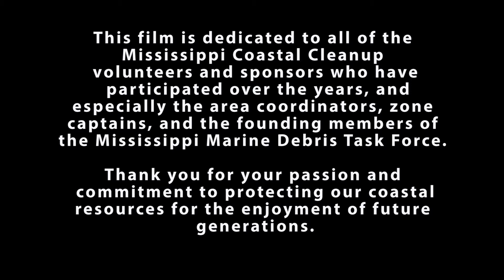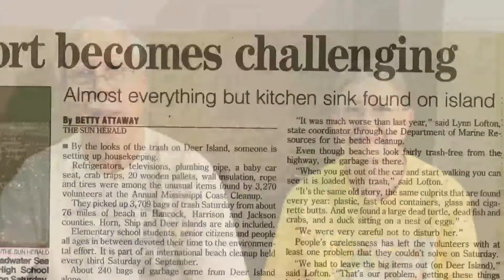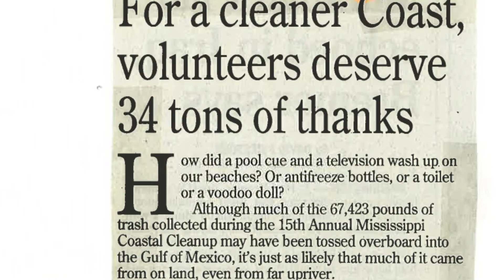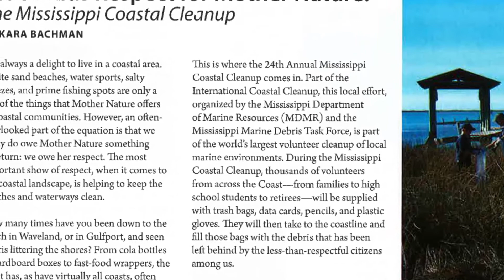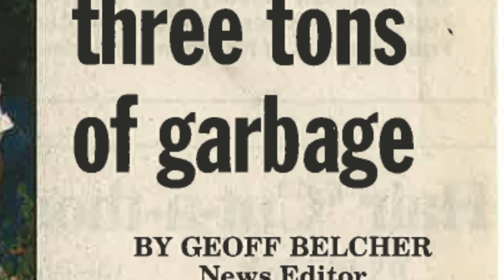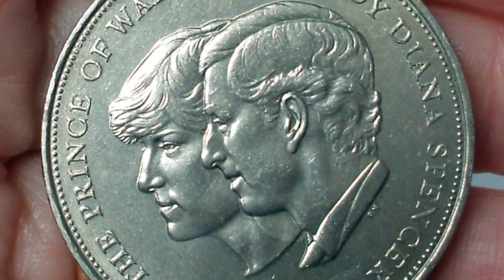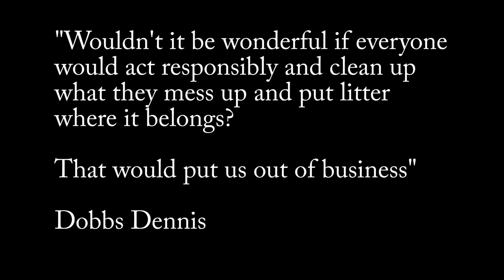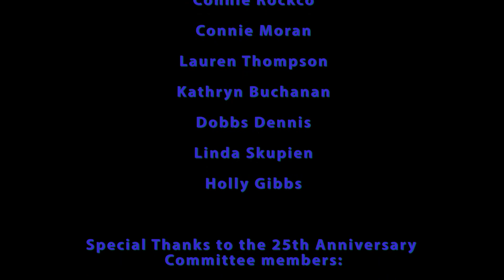Coast Cleanup 25th Anniversary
This film is dedicated to all of the Mississippi Coastal Cleanup volunteers and sponsors who have participated over the years, and especially the area coordinators, zone captains, and the founding members of the Mississippi Marine Debris Task Force. Thank you for your passion and commitment to protecting our coastal resources for the enjoyment of future generations.

Produced and Directed by: Barbara Ann Synowiez

Edited by: Neil Brimelow

Cameras and Interviews by:

Roddy Capers

Sherida Harden

Jessica Smith

Alexandria Dickinson

Lauren Thompson

Melissa Scallan

Thanks to:

Ellis Cuevas

Jamie Quiros

Amy B. Quiros

Jennifer C. Quiros

Bethany Quiros

Jessica Quiros

Jason Quiros

Jim Franks

P. Irene McIntosh

Mildred M. Usher

Robin Dozier

Ben Mullen

Marie Mullen

Ed Cake

Connie Rockco

Connie Moran

Lauren Thompson

Kathryn Buchanan

Dobbs Dennis

Linda Skupien

Holly Gibbs

Special Thanks to the 25th Anniversary Committee members:

Patricia Berry

Ed Cake

Patrick Chubb

Ellis Cuevas

Tommy Kidd

P. Irene McIntosh

Cyndi Moncreiff

Marie Mullen

Joyce Nelson

Lauren Thompson

    Category